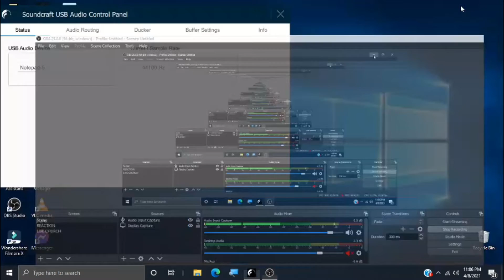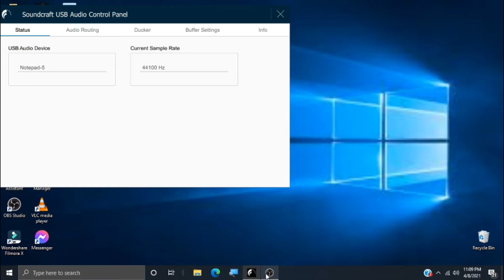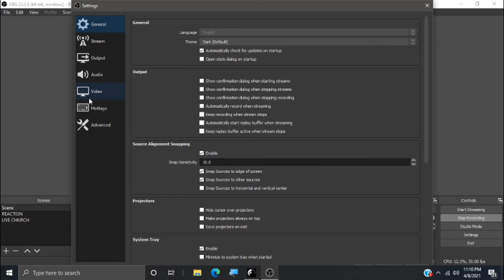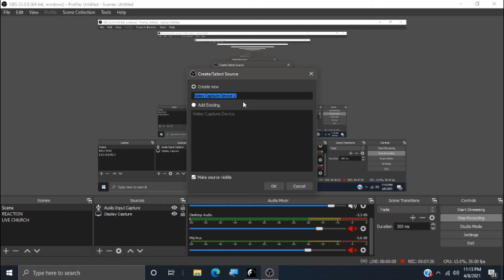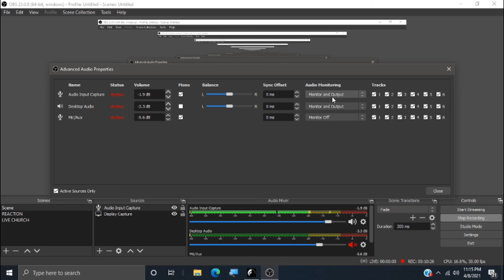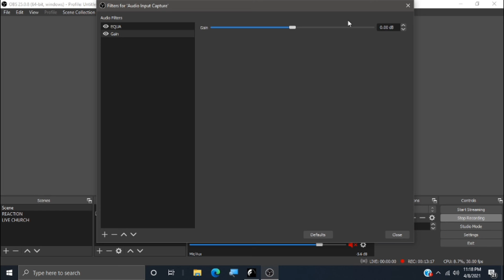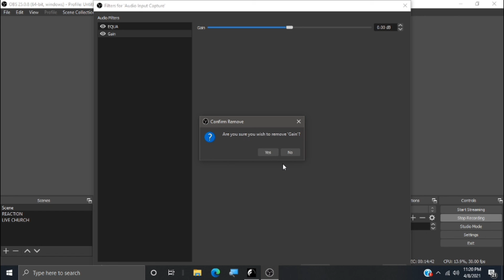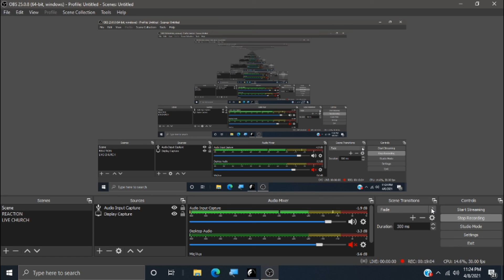OBS STUDIO FullBand Livestreaming Settings Setup Guide (tagalog)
Ano ba dapat gawin sa OBS settings pag EMCEE nalang ang
Nag sasalita  at waka nang kasamang banda?
Panuorin hanggang dulo ang video.